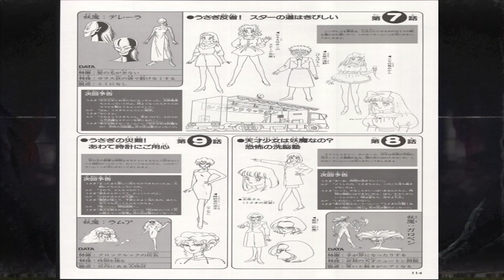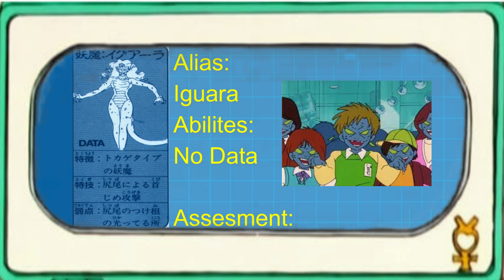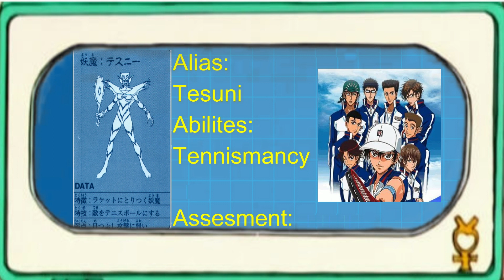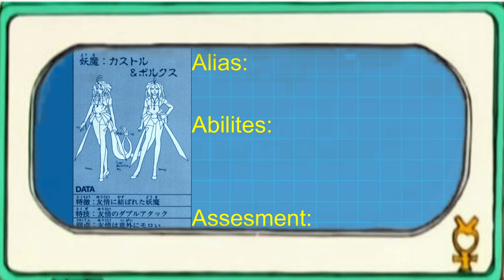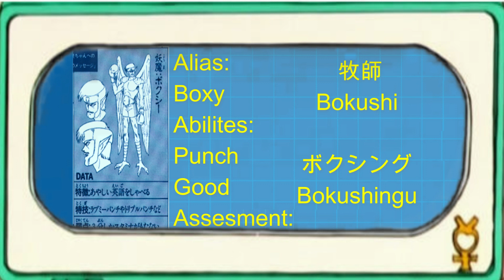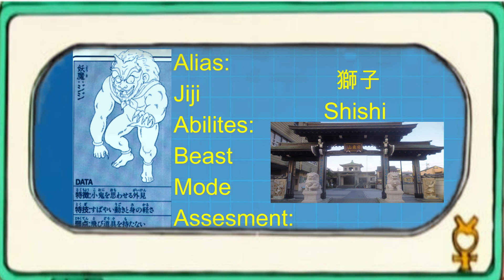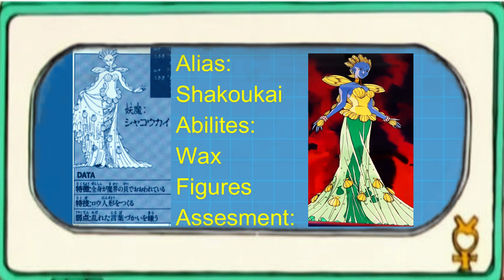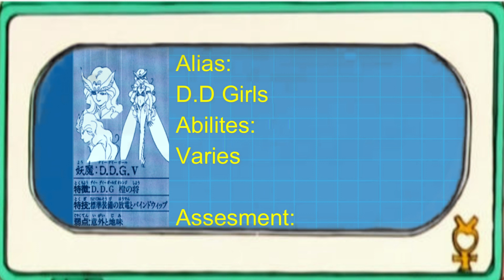Every Youma Explained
Sailor Moon has it's fair share of Monsters of the Week with almost every single episode involving one. While most are forgettable as they were designed to be thrown away by the episodes end some of them are just interesting enough to have a conversation about. So in typical fashion for the channel I have taken every single Youma and analyzed them for your viewing pleasure.

As always a big shout out to MissDream for supplying me with the scans of the series. They are an invaluable resource to this community.  While they are always my go to asset for all things Sailor Moon the Data Files for all the Youma are from their scans of the Anime Album so without them it wouldn't have been possible to get every single Youma.